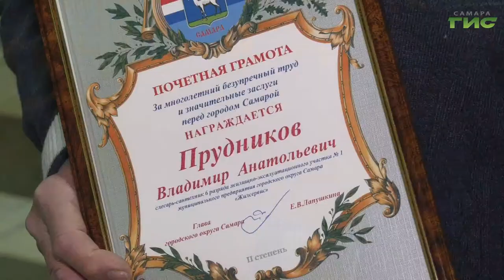В ближайшие выходные в России отметят День работников ЖКХ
В ближайшие выходные в России отметят День работников ЖКХ. Тех, кто добросовестно трудится, обеспечивая жителей водой, теплом, светом, а также вне зависимости от времени суток или времени года наводит порядок на городских улицах и общественных пространствах сегодня чествовали в департаменте городского хозяйства. Глава Самары Елена Лапушкина вручала почетные грамоты и медали. С героями коммунальных служб познакомился Андрей Горгуленко.